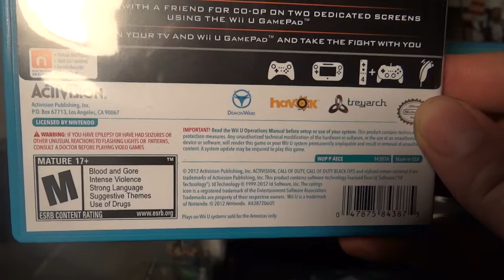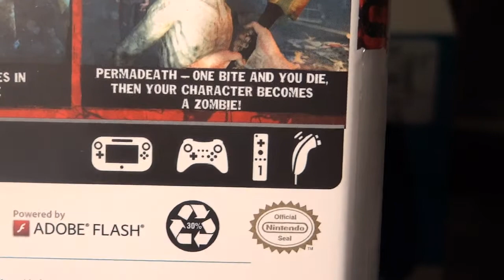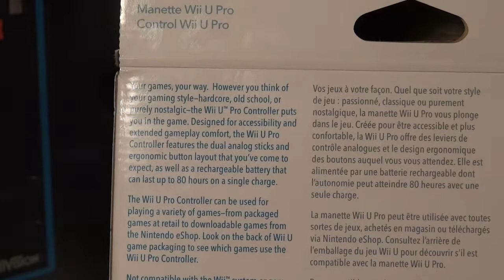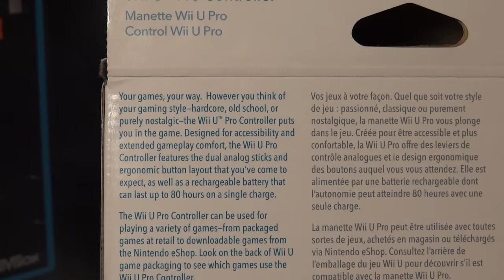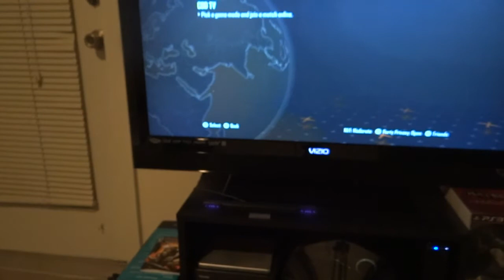Update+Unboxing+Gameplay: Wii U Pro Controller, Zombi U & CoD Black Ops II Wii U 12.8.12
Unboxing: Wii U Black Pro Controller, Call of Duty Black Ops 2 Wii U & Zombi U.